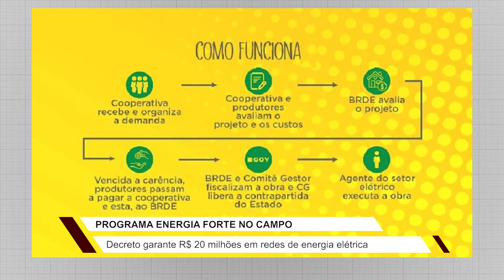Programa vai garantir energia elétrica nas áreas rurais do RS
Decreto garante R$ 20 milhões em redes de energia elétrica para o Programa Energia Forte do Campo.